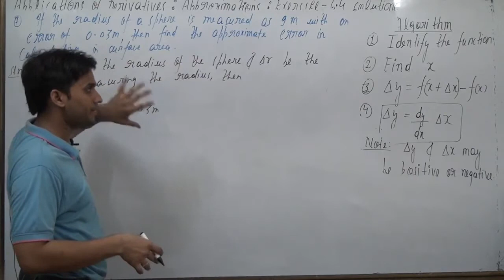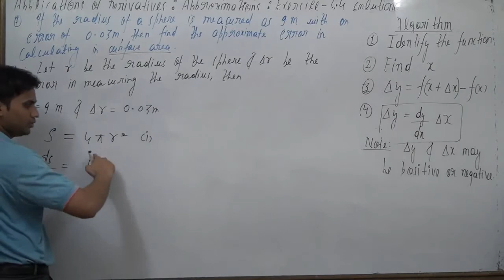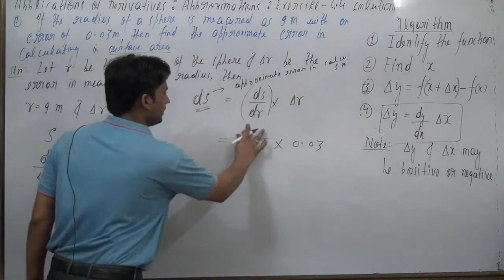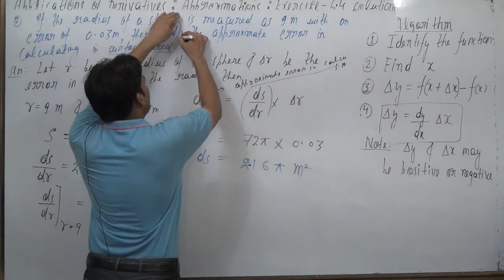If the radius of a sphere is measured as 9 m with an error of 0.03 m, then find the approximate erro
If the radius of a sphere is measured as 9 m with an error of 0.03 m, then find the
approximate error in calculating its surface area.